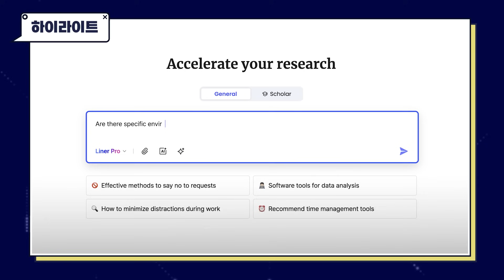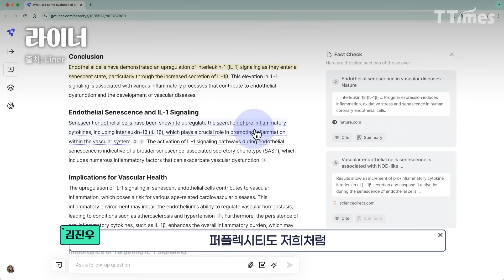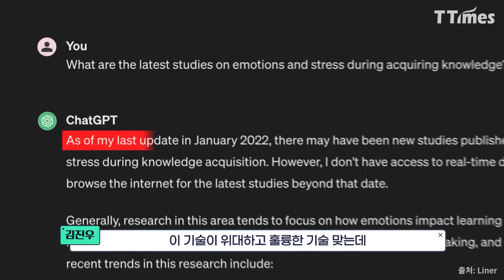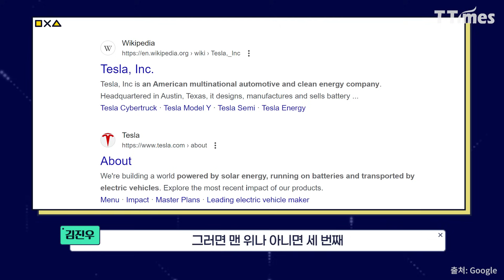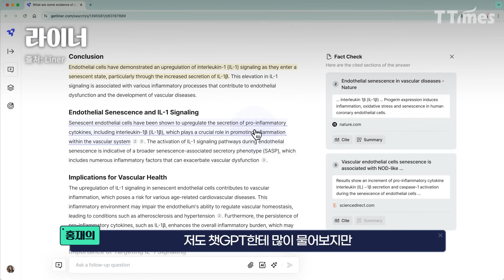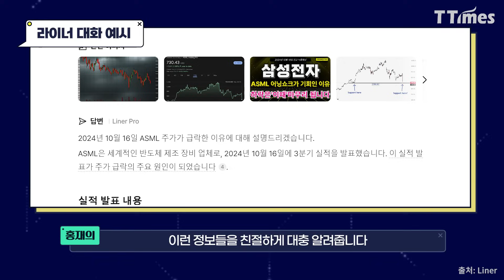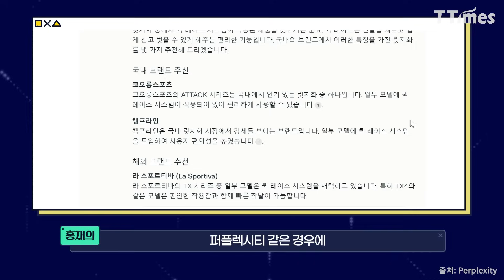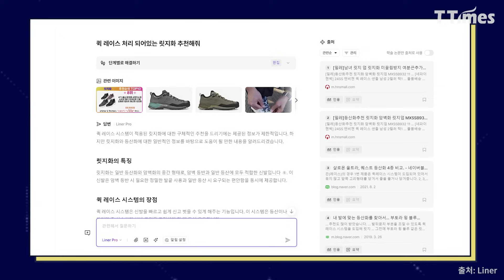대학생, 대학원생들은 왜 챗GPT, 퍼플렉시티 대신 라이너를? (김진우 대표)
전체 AI서비스로 보면 오픈AI, 구글 제미나이, 캐릭터.AI에 이어 전세계 4위, AI검색에서는 2위를 차지하고 있는 국내 스타트업이 있습니다. 바로 AI검색 서비스 '라이너'인데요, 글로벌 시장에서 퍼플렉시티와 엎치락뒤치락 하며 당당히 경쟁하고 있습니다. 특히 라이너는 학술 검색과 실시간 정보 대응에 강점을 갖고 있는데요, 한국의 라이너가 어떻게 세계적 AI검색 서비스가 되었는지 김진우 대표에게 들어봅니다.

편집: 강채은 영상디자이너
촬영: 황정현 PD
글·자료: 박성수 PD
진행: 홍재의 기자
섬네일: 박수형 영상디자이너

00:00 AI 검색 & AI 에이전트 컨퍼런스
00:20 하이라이트
01:15 챗GPT, 제미나이, 캐릭터.AI, 라이너 Let's go
03:08 퍼플렉시티와 비교했을 때 라이너의 장단점은?
06:44 "타도 구글, 검색 혁신"에 대한 오랜 꿈 (feat. GPT)
10:45 AI 검색 영역에서 어떤 기술적 우위를 갖추고 있는지?
16:34 타겟 고객 서포팅에 진심인 라이너
18:53 라이너 특화 기능 ① 유튜브 요약
22:41 라이너 특화 기능 ② 출처 기간 선택
24:04 빠르게 성장하는 라이너의 성장 비결은?
25:48 수익 모델 다변화에 대한 생각은?